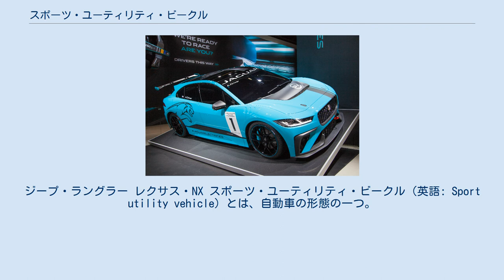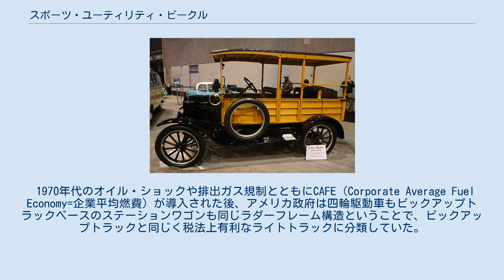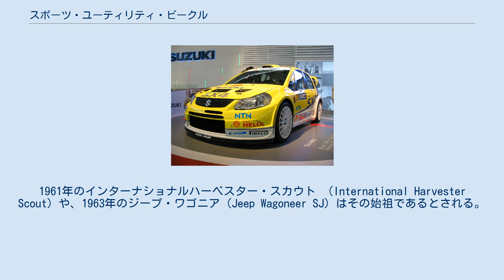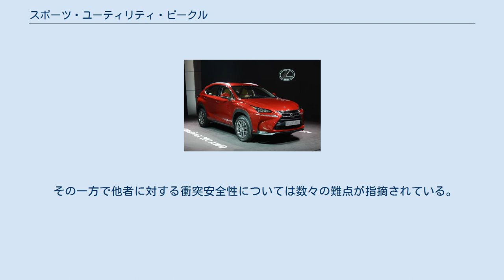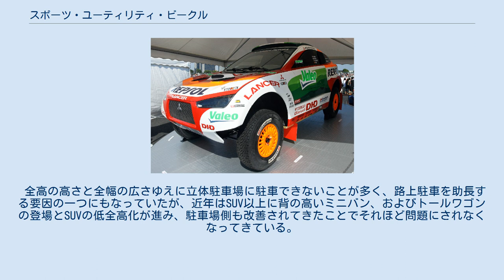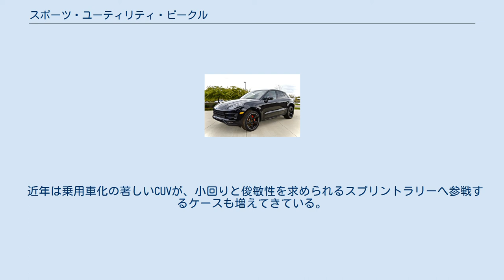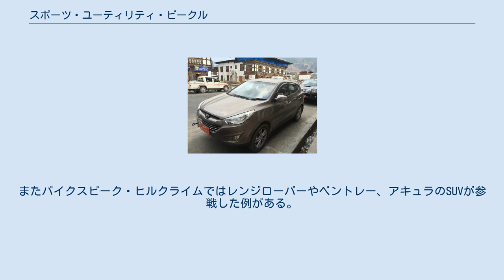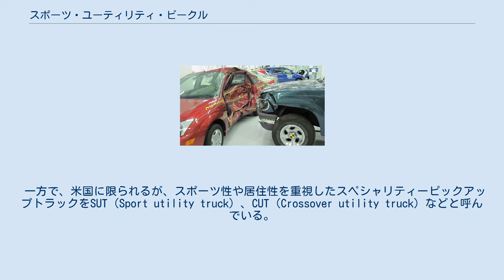スポーツ・ユーティリティ・ビークル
ジープ・ラングラー レクサス・NX スポーツ・ユーティリティ・ビークル（英語: Sport utility vehicle）とは、自動車の形態の一つ。
「スポーツ用多目的車」と訳されるが、通常はSUVと省略して呼ばれる。
本記事においてはSUV車ではなくSUVと記す。
 SUVには様々な種類と出自が存在するため明確な定義は存在せず、メディア、辞書、ジャーナリストの間でも意見が分かれている。
近年はあまりに多様化が進行しているため、「カテゴライズを各消費者に委ねたものがSUVだ」という意見まである。
 現在一般的にSUVと呼ばれるものは ピックアップトラックの荷台に「シェル」と呼ばれる居住・荷室空間を作り、ステーションワゴンのような形状にしたもの 地上高を高くしたりラダーフレーム構造を採用したりするなど、本格オフロード（悪路）走行向けに設計された四輪駆動車　→「クロスカントリー車」（クロカン） モノコック構造で1.と2.のようなSUV風の外観を持つ車、またはセダン・コンパクトカーなどのボディを大きめ又は高めに設計した車　→「クロスオーバーSUV」（CUV） と大きく分けて3つが存在している。
これらは出自こそ異なるが、いずれも限りなく近い形状をしているため、これらの総称が「SUV」であると広く捉えるのが無難である。
 ただし、操縦安定性の向上、NVHの低減、軽量化など、車両の技術的変遷から｢ラダーフレーム｣や｢ピックアップ｣といったキーワードにこだわることが難しくなっており、 キャラクターとしては1または2に分類されるが、ラダーフレーム一体型モノコックとなったため3にも分類されうる（例：3代目以降の三菱・パジェロや3代目スズキ・エスクード） 本来1または2だったものが、完全なモノコックとなり純然な3となる（例：4代目エスクード） といった立ち位置の車種も存在する。
 サイズによっても小さい順に「ミニSUV（サブコンパクトSUV）」「コンパクトSUV」「ミッドサイズSUV」「フルサイズSUV」「エクステンド・レングスSUV（北米のみ）」に分けられるが、これらにも明確な定義は存在しない。
例えば日本人の感覚ではホンダ・ヴェゼルはコンパクトSUV、三菱・アウトランダーはミッドサイズSUVだが、欧米の感覚ではヴェゼルはミニSUV、アウトランダーはコンパクトSUVに分類される。
 フォード・モデルT デポハック ウィリス・ジープMC 「SUV」という名称が最初に一般人の間で定着したのは1980年代のアメリカの、ジープ・XJチェロキーの大ヒット以降であるが、具体的な起源については諸説あり、明確には分かっていない。
 1910～1930年代のフォード・モデルTに『デポハック』と呼ばれる、背の高いステーションワゴンのような形状の、駅から目的地まで客と荷物を輸送する目的の自動車が存在した。
これは現代のSUVに極めて近いシルエットをしており、これをSUVの原型だと主張する説もある。
 1940年代の第二次世界大戦ではジープが戦場用四輪駆動車として名を馳せ、戦後に民間にも販売されるようになると、積載性や走破性の高さから野外探検・レジャー用として一部から人気を集めるようになった。
 1960年代にはピックアップトラックの荷台にシェルと呼ばれるFRP製のハードトップを載せてステーションワゴンのようなスタイルにしたものが各メーカーから登場した。
このシェルは登場した頃は着脱可能なものが多かったが、需要の高さによる生産台数の増加から、後にシェルと車体が一体化したものが多く開発される様になり、『SUV』の単語が登場したとされる。
アメリカのある辞書では、SUVは「ライトトラック（ピックアップトラック）のシャシーをベースに作られたステーションワゴンのような車」と、このタイプのものがSUVとして定義されている。
 SUVのSの「Sport」とはオフロード走行能力の高さでは無く、本来はピックアップトラックの荷台に作られたSport＝娯楽（この場合はアウトドアスポーツなど）のための空間のことを指すとされる。
また「ユーティリティ・ビークル(en:Utility_vehicle)」とは、乗用車に対して商用・軍用など、何らかの目的に沿って設計された自動車のことである。
つまり「多目的」は原義には無く、本来は誤訳である。
このように言葉の意味だけなら、四輪駆動の有無や走破性はSUVの定義には一切関係が無い。
 ただし...